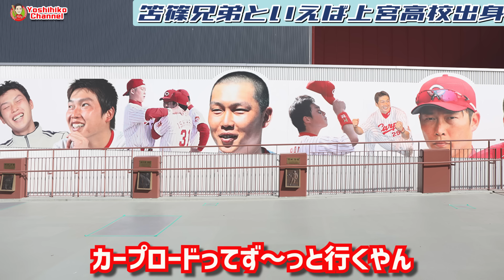③【上宮の後輩】現在は中日コーチ西山秀二「アイツは凄い」上宮高校ボイコット事件とは？【笘篠賢治】【高橋慶彦】【広島東洋カープ】【東京ヤクルトスワローズ】【プロ野球OB】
●2023年夏モデル　ヨロピコTシャツ
３デザイン×10カラー！
公式オンラインショップにて販売中！

S～XLサイズ　3980円(税込)
XXLサイズ(＋500円)　4480円(税込)

1975年、広島東洋カープ にドラフト3位で入団、3度の盗塁王獲得。
33試合連続安打の日本記録を樹立。